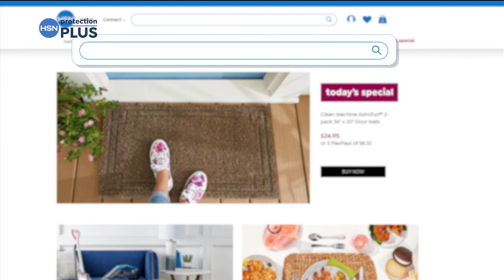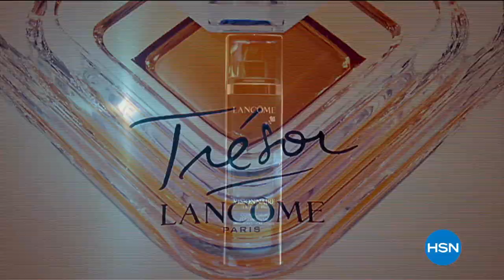HSN | Mine Finds by Jay King Jewelry Celebration 07.17.2020 - 06 PM